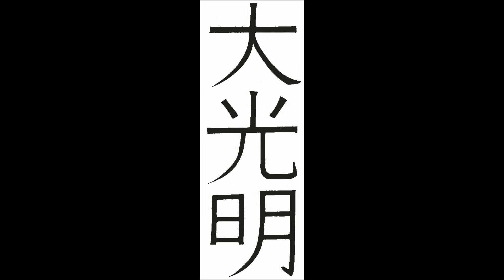Simboli reiki 2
4 sigilli quattro simboli reiki senza sonoro Ciao e benvenutia/o!!! Chiedimi l'amicizia in facebook (Fomia Marco Vincenzo) e ti mando subito e gratuitamente il manuale rapido di cui sopra, in pdf... oppure contattami via mail  o via cellulare ( TIM: 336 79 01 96 - TRE: 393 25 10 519 - VODAFONE: 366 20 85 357 - WIND: 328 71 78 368) o via Skype (Marco Fomia, di Monza) A presto!!! Così, ogni volta che ne pubblichiamo uno nuovo, ti arriva una mail che ti avvisa!